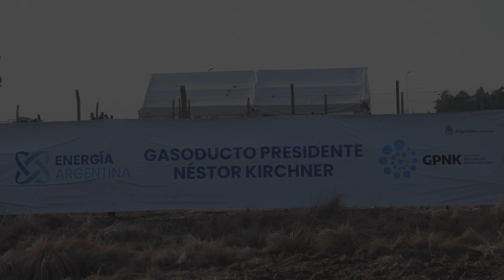Inauguración Gasoducto Presidente Nestor Kisner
Breve resumen audiovisual del 9 de julio de 2.023, en la inauguración del Gasoducto Presidente Nestor Kisner.